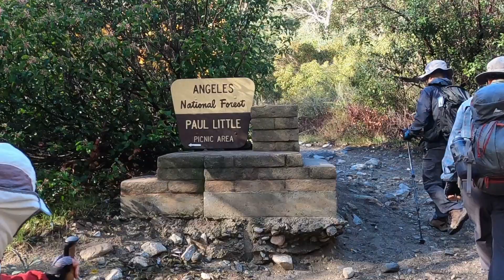12월에 황금빛 단풍을 만나다! 아로요 세코 산행 |Arroyo Seco Trail Gould Canyon Trail Gould Mesa Camp Gabrielino Trail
아로요 세코(Arroyo Seco) 상류의 알타데나(Altadena)에서 출발하여 굴드 캐년 트레일(Gould Canyon Trail)의 라 캐나다(La Canada)를 통과하는 트레일 코스를 다녀왔습니다. Angeles Crest Highway 2에 연결하고 Gabrielino Trail에서 Gould Mesa Camp Ground를 지나 Paul Little Picnic Area에서 노란 빛으로 물들어 장관을 이룬
예쁜 단풍들을 만끽하며 즐거운 산행을 다녀왔습니다.
The trail started in Altadena in the upper Arroyo Seco and went through La Canada on the Gould Canyon Trail. Connected to Angeles Crest Highway 2, from the Gabrielino Trail past the Gould Mesa Camp Ground, the spectacular yellow light at the Paul Little Picnic Area
I went for a pleasant walk while enjoying the beautiful autumn leaves.